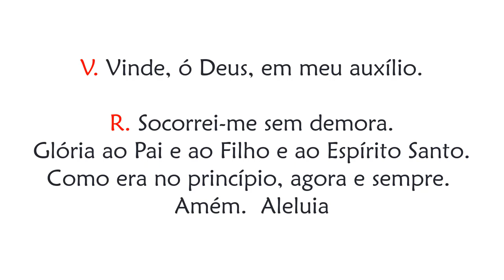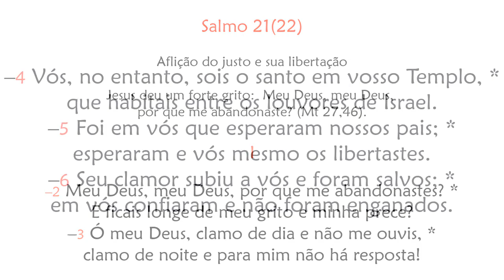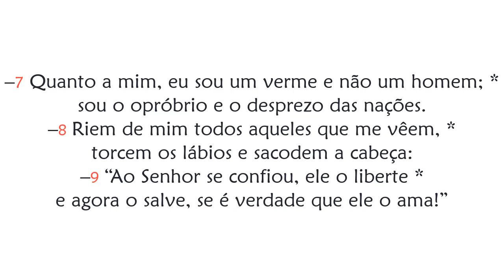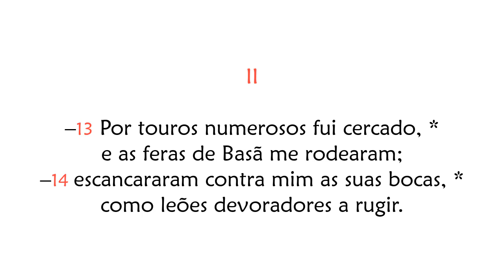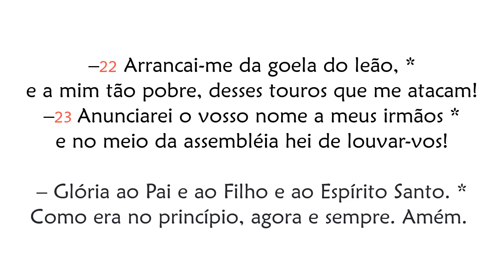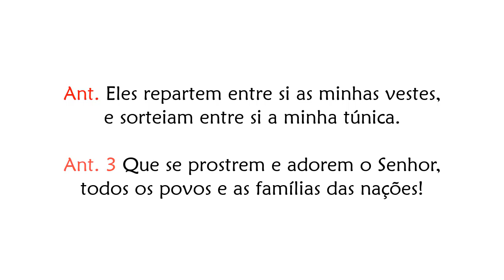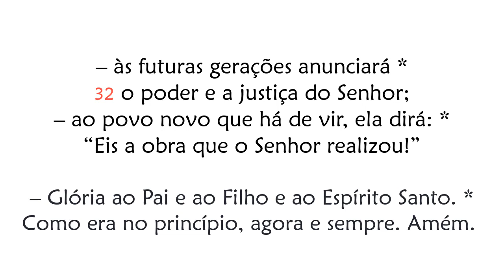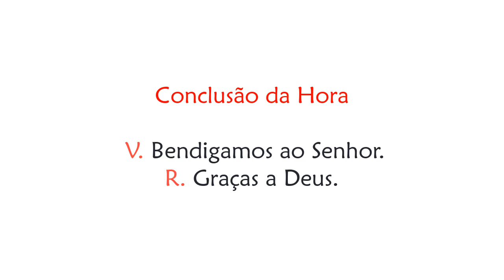Hora Terça de Sexta feira da 27ª Semana do Tempo Comum